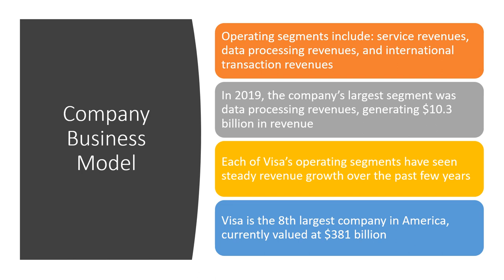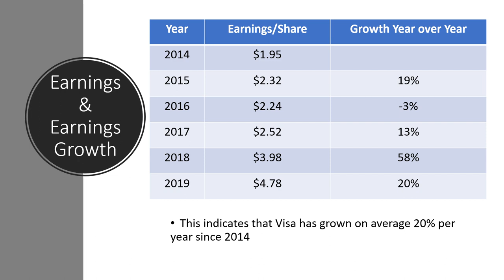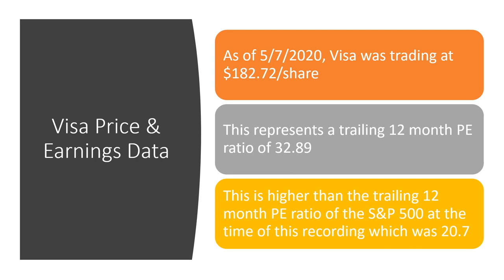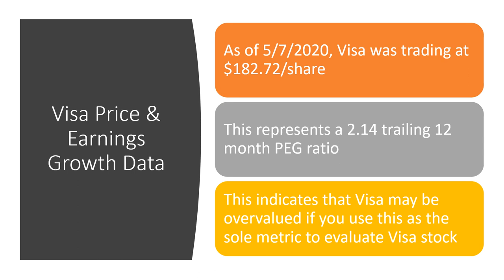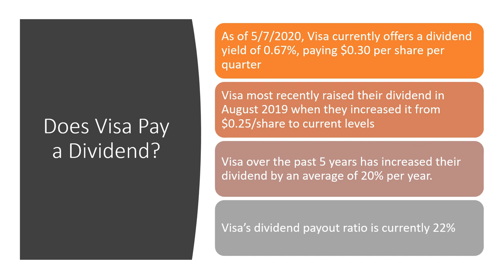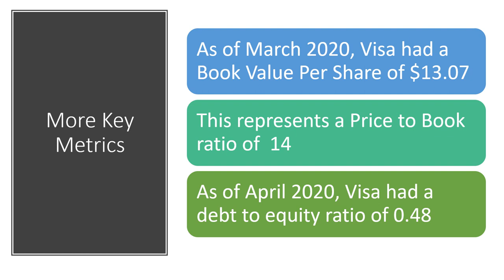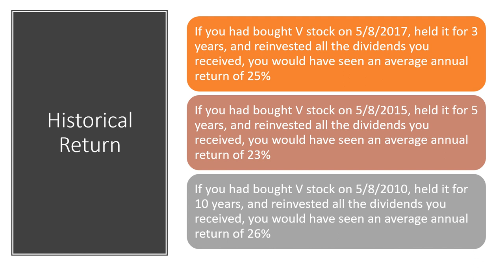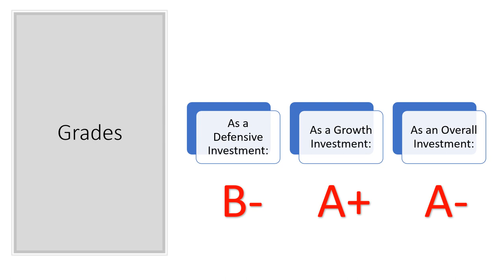Visa (V) Stock Analysis 2020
This video is my Visa (V) stock analysis for 2020. In this video I go over Visa stock and also give my grades on the stock.

Visa is a financial technology company and is in the financial sector. I consider it to be one of the best financial sector stocks.

I go over the following items:

Company Background
Company Operating Segments
PE Ratio
PEG Ratio
Earnings Per Shareover the Past 5 Years
Dividend Yield
Dividend Payout Ratio
Dividend Growth
Price to Book Ratio
Debt to Equity Ratio
Historical Return

Note: The stock data is accurate to the best of my knowledge on the date this video was recorded. Do your own research and double check my data before buying any stock or making any investment.